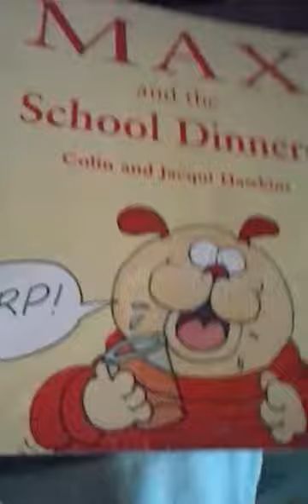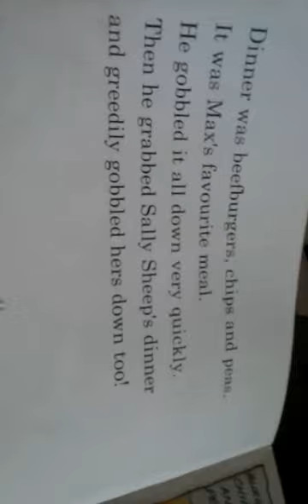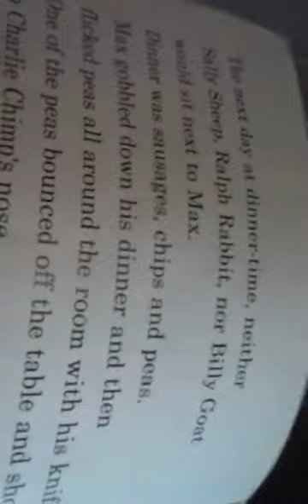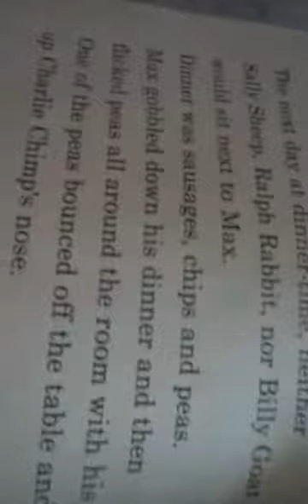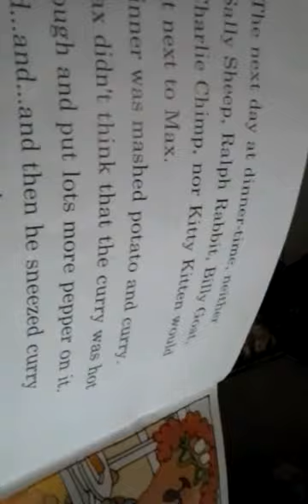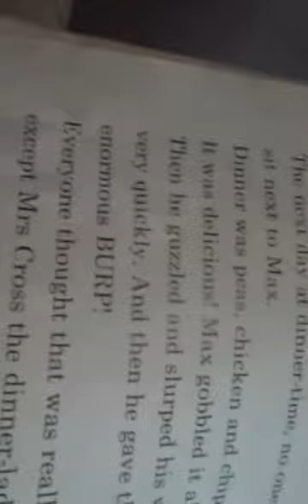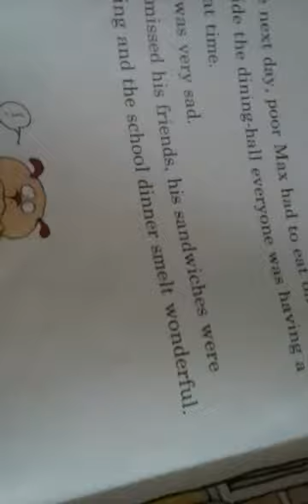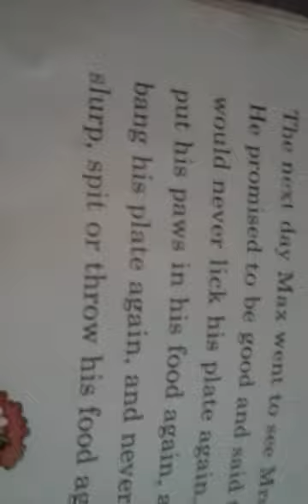Max and the school dinners for schools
This is max and the school dinners for schools to learn and retell (again) already reatold by cerys mead